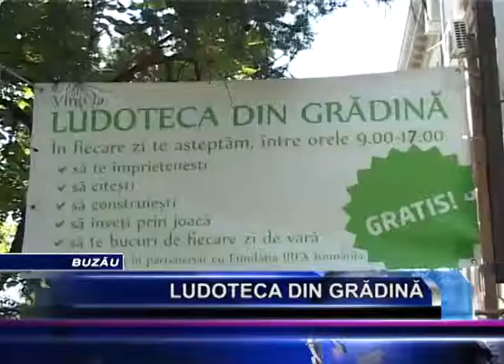LUDOTECA DIN GRADINA